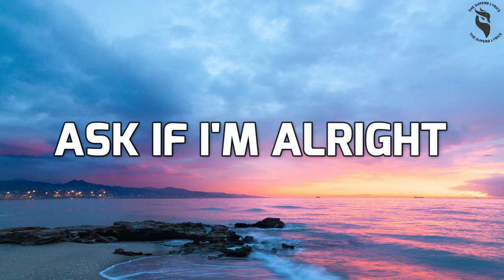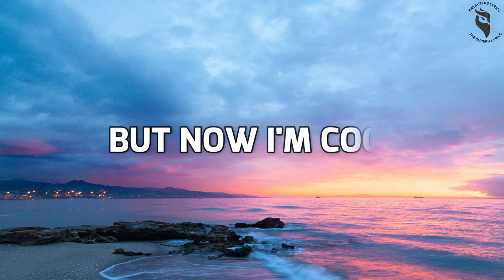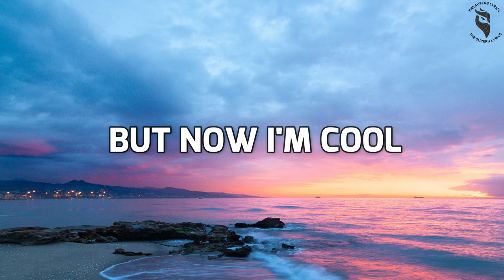Ellie Goulding - Blackbear - Worry About Me (Lyrics)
LYRICS
🎤 Lyrics: Ellie Goulding, blackbear - Worry About Me

Baby, you don't gotta, you don't gotta worry, worry 'bout me
Lately, I don't think, I don't think about you, feelin' so free
Been jumpin' through hoops to get under you, but now I'm cool

Been havin' good times
Been havin' late nights, yeah
And then you call me (Call me)
Ask if I'm alright, what the hell?
Sayin' that you care about me
But you just wanna be in my head 'cause you're lonely
I thought I needed you to feel safe
But now that I've been through it, I'm stuck in a good place
Ooh, why you tryna put me in a different mood?
Just because I'm still not seein' someone new?

[Refrain: Ellie Goulding & blackbear]
You can worry 'bout this
You can worry 'bout that
You can worry 'bout she (Don't worry 'bout me)
You can worry 'bout this (Yeah, yeah)
You can worry 'bout that (Uh, uh)
You can worry 'bout she (beartrap, don't worry 'bout me)

She said, "Why you gotta hit me on some 'I don't know' shit?"
I am not your property; who led you to that notion?
Actions speakin' louder than whatever you been smokin'
You don't gotta try and fix somebody that ain't broken, no
And you don't gotta worry where I'm at or where I'm goin' (Goin')
Somewhere by my lonesome (Lonesome)
Somewhere by the ocean (Ocean)
She can feel her nose loose
Oh, shit, the way you kill my vibe is so atrocious, it's bogus
I blocked you 'cause I don't live in the past, live in the moment
Last time that you hit me up, I wrote this

[Chorus: Ellie Goulding, Both & blackbear]
Baby, you don't gotta, you don't gotta worry, worry 'bout me (Ooh, yeah)
Lately (Lately), I don't think, I don't think about you, feelin' so free